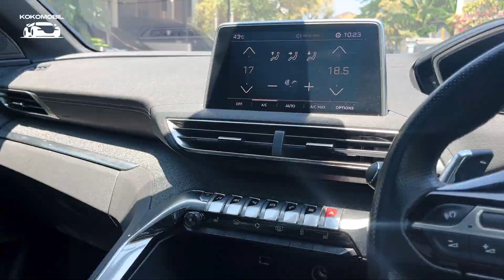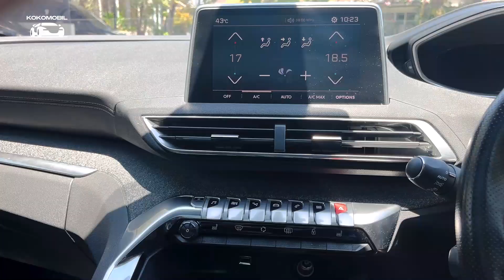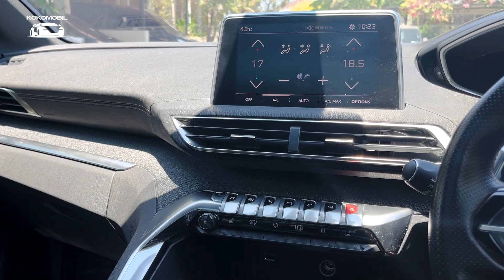PEUGEOT 3008 FIRST TIME DI KOKOMOBIL!!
❌ SOLD ❌

Peugeot 3008 GT Line 2018
NIK 2018
Pajak 11.23
Odo 72rb KM Record
Plat L
Pemakaian Pribadi
Bebas Tabrak dan Banjir
Dokumen Lengkap dan Ready

Lokasi Malang